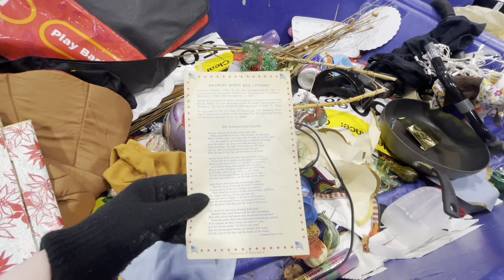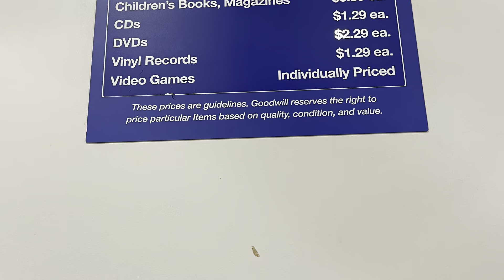Finding Profit at the Goodwill Bins! Turning $60 into $1,000! I bought 50 pounds for Resale!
0:00 Bins Digging
56:17-01:19:01 HAUL

See my links below to check out my EBay, Poshmark, and Mercari.